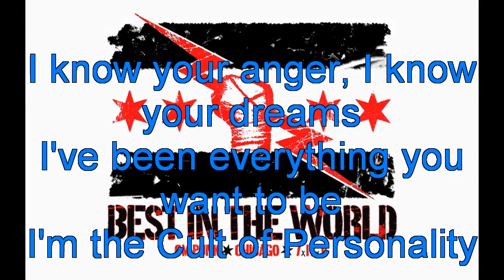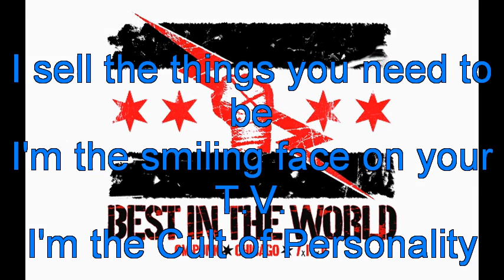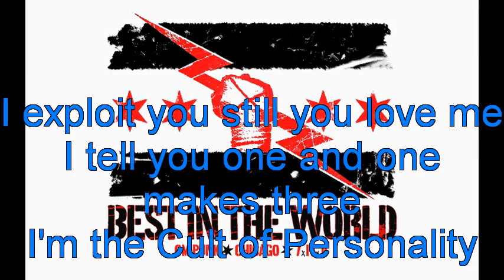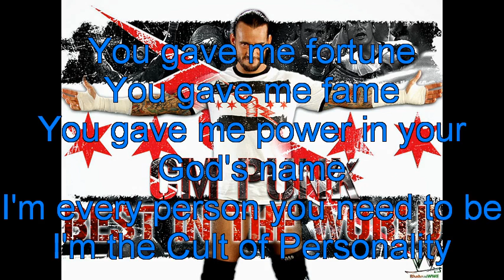CM Punk full theme song 2011-2013 with lyrics